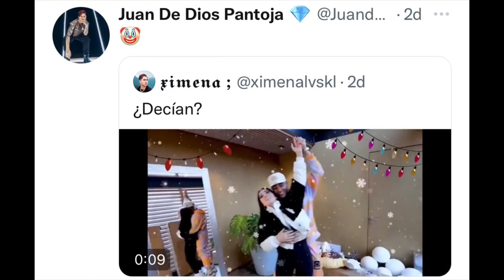KIMBERLY CANTÓ A CAPELA PARA DEMOSTRAR SU VERDADERA VOZ